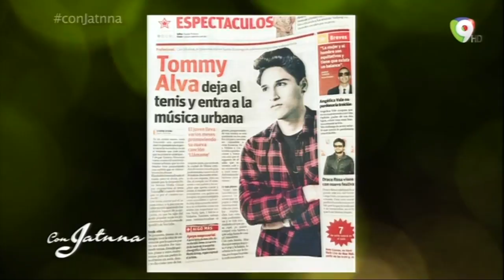Presentación musical del Cantautor Urbano Tropical Tommy Alva en Con Jatnna